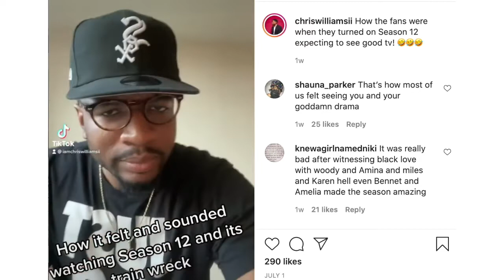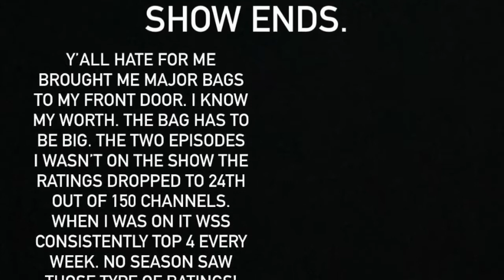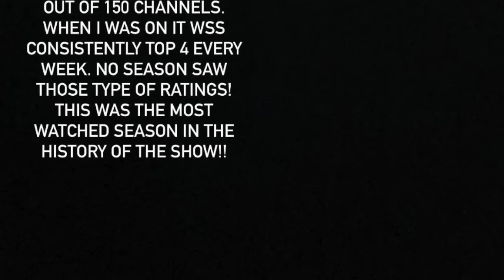Chris Williams Married at First Sight S:12 They hired a Love & Hip Hop Exec to Produce drama on show